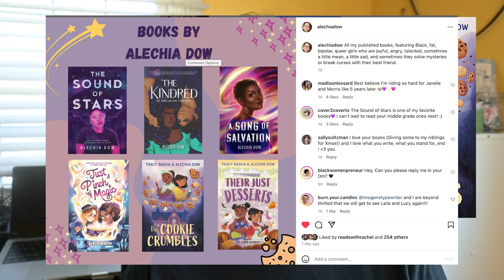Recent Reads | queer horror, YA sci-fi thriller, cozy mysteries & middle grade! 🎃📚🌈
Let's catch up on what I've read lately. From queer horror, a sci-fi thriller, some cozy mysteries and tons of books I've read for reading vlogs. Today, I share everything I have read since June!

✹ The Books ✹
The Darkness Outside Us by Eliot Schrefer
Flamer by Mike Curato
Let’s Talk About It by Erika Moen and Matthew Nolan
Lawn Boy by Jonathan Evison
Anxious People by Fredrik Backman
Bored Gay Werewolf by Tony Santorella
Kissing the Coronavirus by M.J. Edwards
Bury Your Gays by Chuck Tingle
Wed, Read, and Dead by V.M. Burns
It's Elementary by Elise Bryant
Marya Khan and the Spectacular Fall Festival by Saadia Faruqi
Splinter by Jasper Hyde
The Cookie Crumbles by Alechia Dow and Tracey Badua
Queer Little Nightmares edited by David Ly, Daniel Zomparelli

HELP A FAMILY IN GAZA -
Shadi's Family
GO FUND ME

▶ Support Me
Amazon Wishlist

Start a new monthly membership. They now offer a two credits per month plan!

Current Sub Count as of Upload Time: 3,111

◼ ABOUT ME ◼
Hi, I'm Alex! My pronouns are he/him and I am a trans man. Welcoem to my channel, Pucksandpaperbacks. I love to uplift queer and trans books from Young Adult fiction, queer romances & graphic novels, to memoirs. Thanks for stopping by!

00:00 Introduction
00:42 Disclaimer
01:08 July
01:30 The Darkness Outside Us by Eliot Schrefer
02:54 Anxious People by Fredrik Backman
03:27 Bury Your Gays by Chuck Tingle
05:11 Bored Gay Werewolf
05:29 Kissing the Coronavirus by M.J. Edwards
05:43 Flamer by Mike Curato
06:39 Let’s Talk About It & Lawn Boy
07:27 October
07:42 Wed, Read, and Dead by V.M. Burns
07:56 It's Elementary by Elise Bryant
08:54 TBR Harvest
09:19 Marya Khan and the Spectacular Fall Festival
11:50 Splinter by Jasper Hyde
14:12 The Cookie Crumbles by Alechia Dow and Tracey Badua
16:55 Queer Little Nightmares Anthology
17:45 Outro